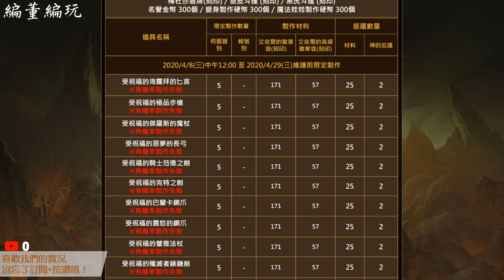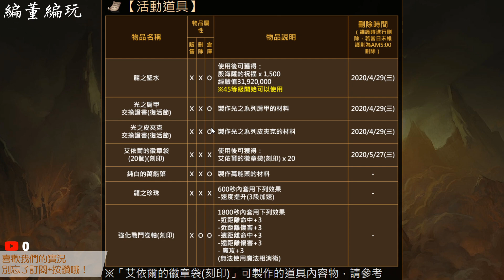【天堂M】(台)0408更新情報：免費送肩甲活動、復活節葉子2倍送、復活節禮包、艾依爾徽章第二週限定製作！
大家期待已久的免費送肩甲活動終於來啦！